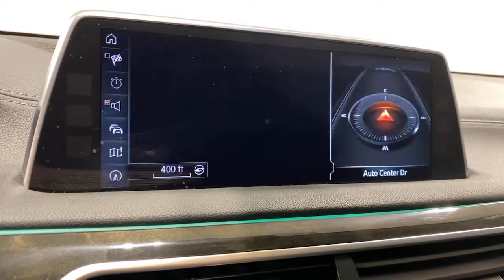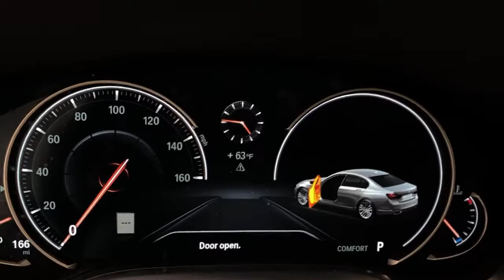2016 BMW 7 Series Ontario, Riverside, Anaheim, Pasadena, Los Angeles, CA 31128TT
2016 BMW 7 Series 740i - Stock#: 31128TT - VIN#: WBA7E2C57GG546845

BMW FINANCIAL IS OFFERING 0.99% FINANCING ON SELECTED CERTIFIED MODELS SO NOW IS A GREAT TIME TO BUY!! CALL IN OR STOP BY TODAY AND TAKE A LOOK AT OUR HUGE INVENTORY OF CERTIFIED VEHICLES. BMW OF ONTARIO WILL TAKE EXCELLENT CARE OF YOU! ***CERTIFIED !!